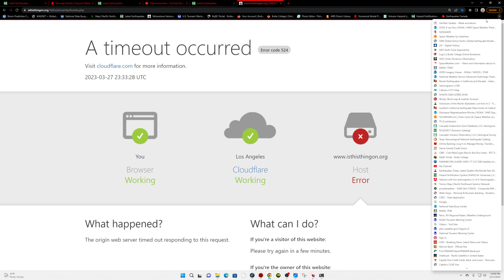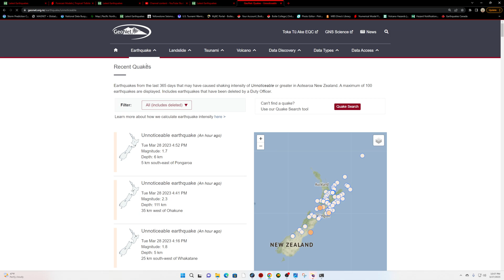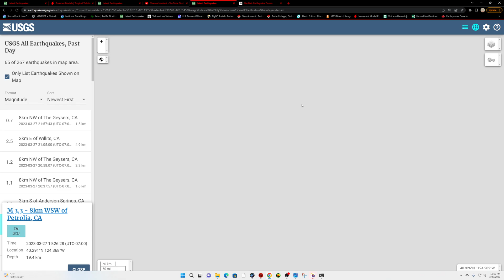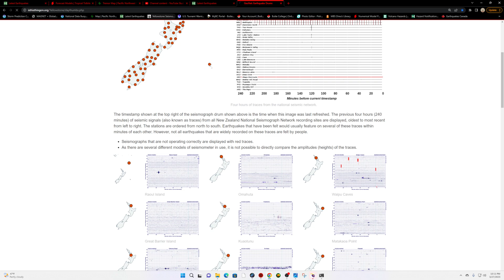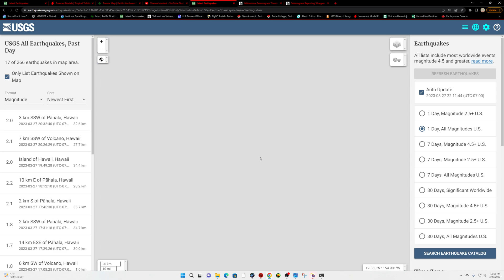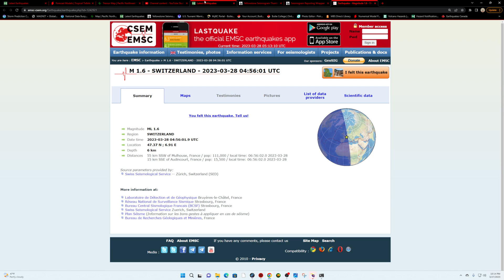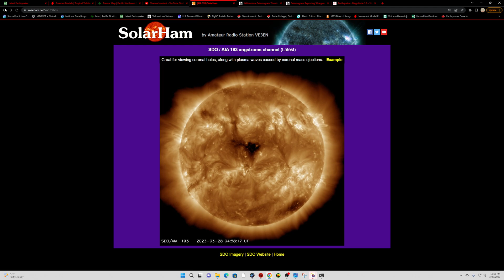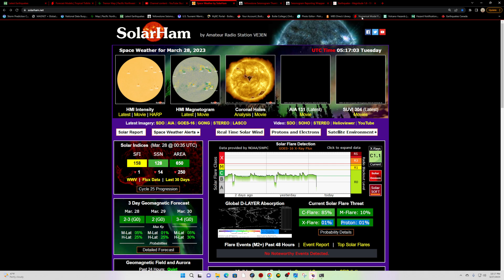6.1 Earthquake Solomon Islands. New Zealand super quiet. Monday night update 3/27/2023